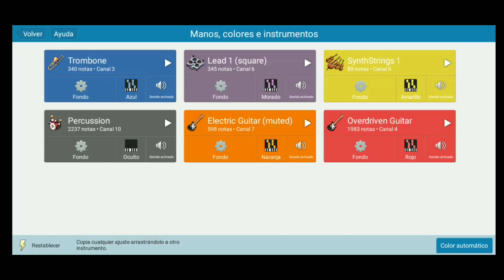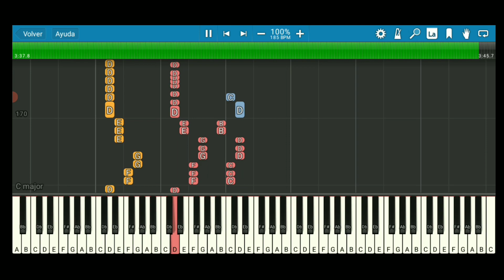Gloryhammer - Hootsforce (TEMPO 185 - TONO Cm) - PIANO TUTORIAL